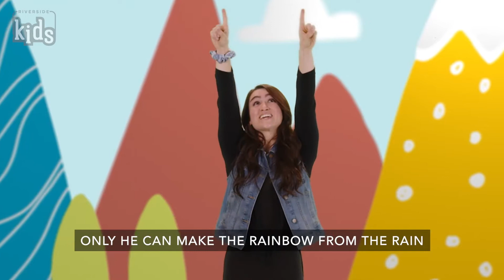Preschool | Construction Zone | August 8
This is the Preschool Kids Church Live Video for the Week of August 8.